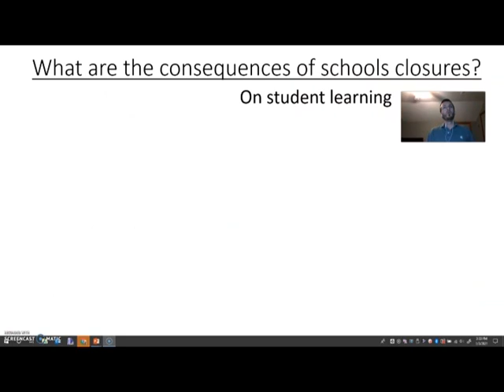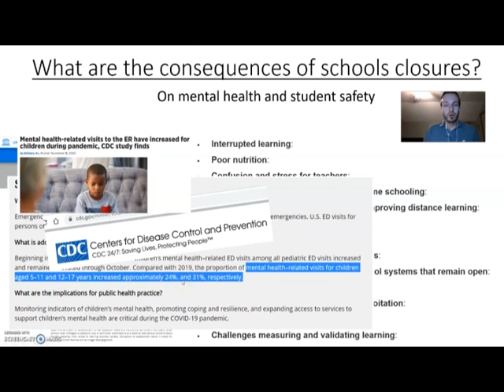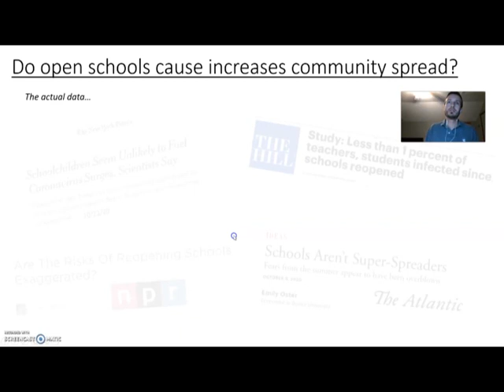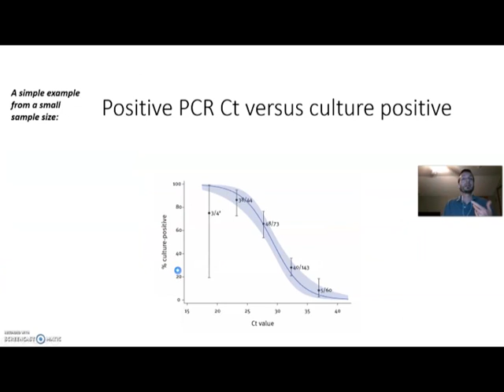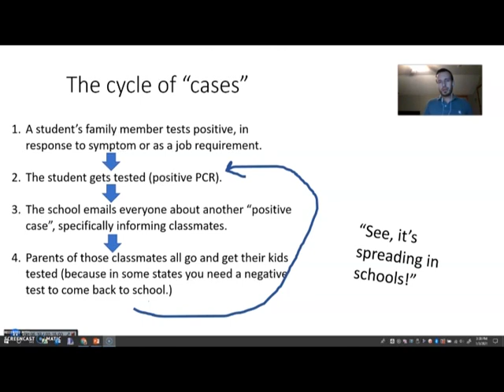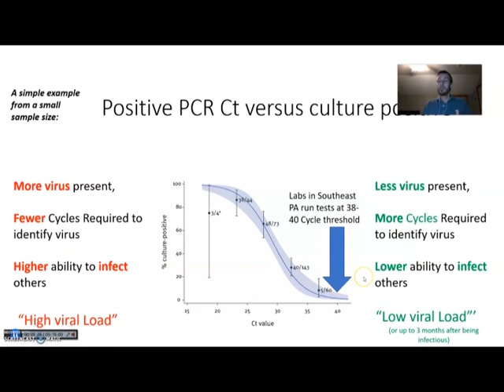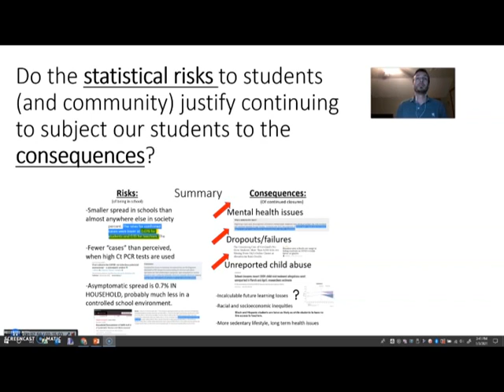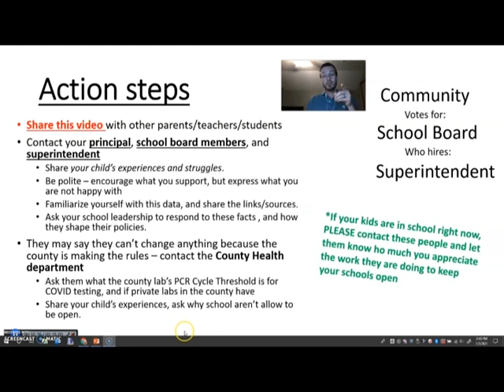Re-open Schools in 2021? The available data, as compiled by a science teacher.(Jan 3, 2021)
Here are the links to the articles and research cited in the video that you may find helpful to share with your administration:
Do open schools causes increases in community spread?